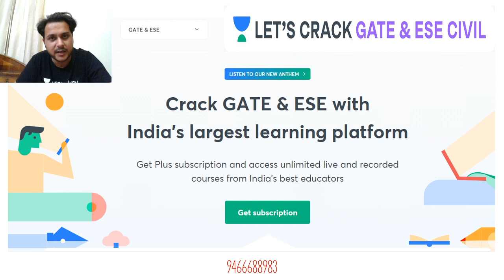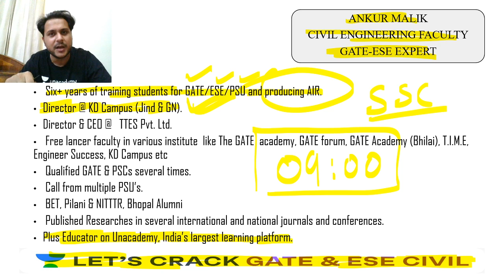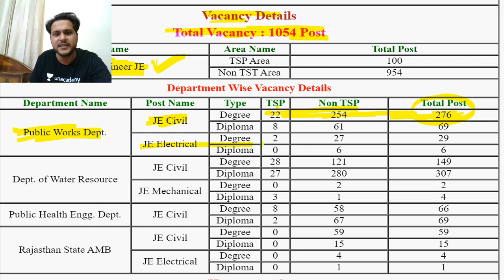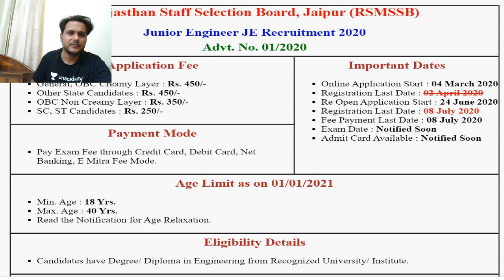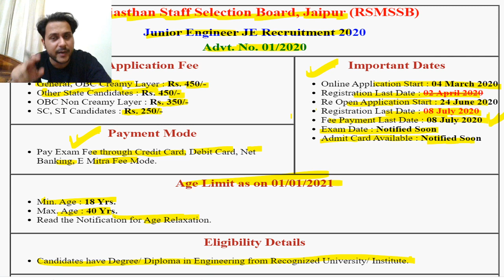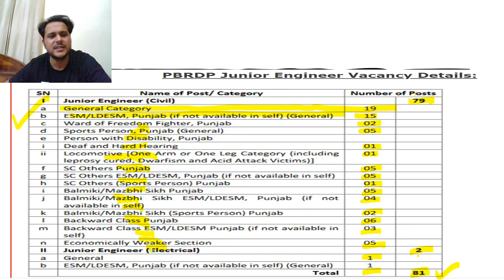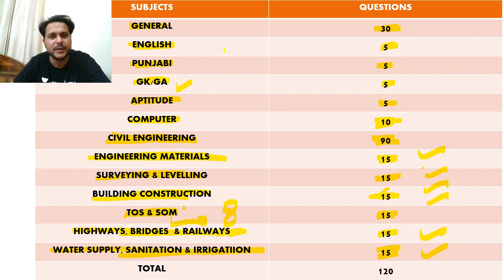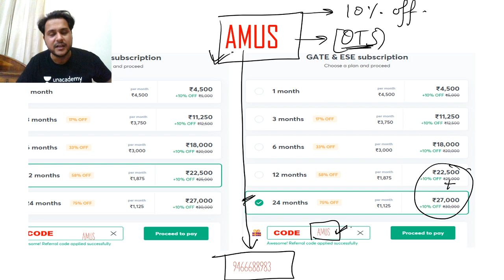JEn Bumper Vacancy | Job Notification for all the students | SSC-JE | RSMSSB | Punjab JE Exams🔥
JEn Bumper Vacancy is explained in this video. Watch this video till the end to know the value of these exams and tips to crack the SSC-JE, RSMSSB and Punjab JE exam. Also, Ankur Malik shared his own experience to do the preparation of the SSC-JE exam, RSMSSB exam and Punjab exam.

Also, Ankur Sir talks about the important questions for GATE 2021 to give a preparation strategy for GATE 2021 and ESE 2021. This video emphasizes on ESE 2021 preparation strategy, GATE 2021 preparation strategy, and PSUs 2021 preparation strategy.

Ankur Malik and more top educators are teaching live on Unacademy.

Unacademy Subscription Benefits:
1. Learn from your favorite teacher
2. Dedicated DOUBT sessions
3. One Subscription, Unlimited Access
4. Real-time interaction with Teachers
5. You can ask doubts in a live class
6. Limited students
7. Download the videos & watch offline